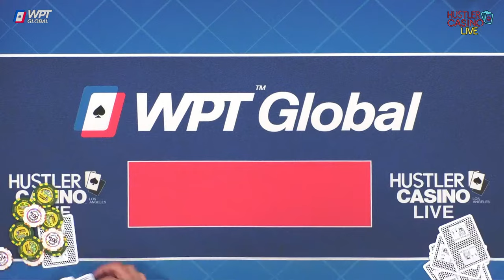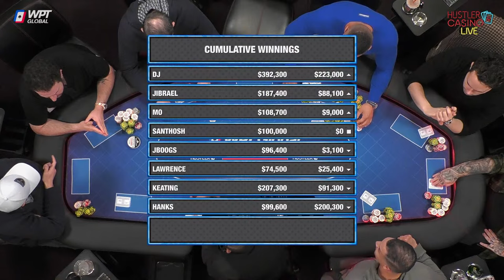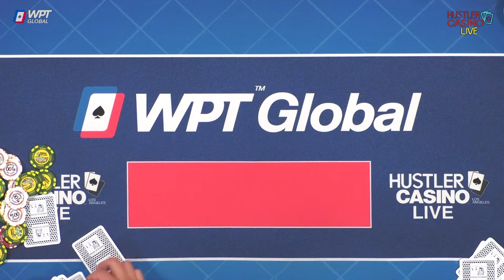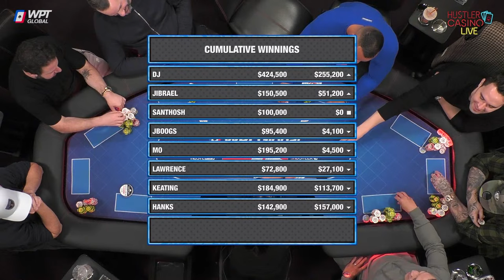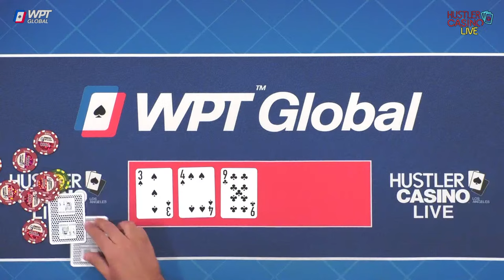24-HOUR STREAM!! Alan Keating, Hanks, Santhosh, Jibrael, JBoogs, Nik Airball, Pepe! $1,000/1,000!!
0:00 Countdown
15:38 Super High Stakes Week 3 - There is no spoon
16:20 Best Show Intro on Earth
20:42 Never Fold, Raise It Up
21:47 Player Introductions
27:10 Starting Chip Counts
33:28 Mister Keating Makes His Grand Entrance
36:11 Nick Vertucci Interviews Alan Keating
39:43 DJ J9 v Mo K6 💰
42:04 Keating Takes His Seat
52:18 Cumulative Winnings I 📊
52:40 Jibrael 43 v Keating AK 💰
1:05:27 Jibrael KQ v DJ 88 💰
1:08:02 Cumulative Winnings II 📊
1:14:32 Hanks KJ v Keating 73 💰
1:18:34 Cumulative Winnings III 📊
1:21:55 Hanks 65 v Jibrael AQ 💰
1:24:36 Lawrence arrives
1:27:45 JBoogs AJ v Jibrael AT v DJ K8 💰
1:35:42 Cumulative Winnings IV 📊
1:44:35 Hanks J6 v Lawrence A3 💰💰
1:49:20 Keating Makes an Offer That Magic Can't Refuse
1:50:10 DJ QQ v Hanks JJ 💰💰💰
1:53:11  Cumulative Winnings V 📊
1:55:55 DJ AK v Keating K2💰💰
1:58:21 3-Way All-In ONE TIME!💰💰💰💰
2:02:02 Reload 💵
2:03:41 Jibrael 88 v Mo KQ 💰💰
2:08:27 Cumulative Winnings VI 📊
2:13:58 Jibrael AK v Keating 43 💰💰💰💰
2:23:13 Keating AQ v DJ TT 💰
2:26:43 Cumulative Winnings VII 📊
2:27:21 Add-On 💵
2:29:15 DJ K3 v Mo 73 v JBoogs AT 💰
2:31:25 Cumulative Winnings VIII 📊
2:38:45 Jibrael AK v DJ AJ 💰💰💰💰
2:45:34 Cumulative Winnings IX 📊
2:46:55 Mo 98 v Hanks A6💰💰
2:50:43 Santhosh arrives💰💰
2:54:45 DJ KK v Keating Q9 💰💰💰
3:02:28 Santhosh A6 v Lawrence 💰
3:04:27 Add-On 💵
3:07:47 Santhosh 97 v Jibrael A8 💰
3:11:35  Cumulative Winnings X 📊
3:14:00 Mo KT v JBoogs JJ 💰
3:25:35 JBoogs JJ v Santhosh AK 💰💰
3:29:00 Cumulative Winnings XI 📊
3:33:29 Jibrael KJ v Hanks JT 💰💰💰
3:39:30 Mo AQ v Santhosh 96 💰💰
3:49:10 Hanks KJ v Santhosh AK 💰💰💰
3:51:46 Reload 💵
3:53:02 Cumulative Winnings XII 📊
3:59:03 Jibrael 33 v Keating 98💰
4:05:41 Aces folded post-flop! 💰💰💰
4:10:25 Santhosh T8 v Keating 97 💰
4:15:56 DJ QT v JBoogs 💰
4:18:02 Cumulative Winnings XIII 📊
4:18:28 Keating A3 v DJ Q5💰💰
4:22:04 Jibrael JJ v Keating Q6 💰
4:33:41 Jibrael J3 v Keating T7 💰💰💰
4:40:10 Cumulative Winnings XIV 📊
4:44:55 DJ has left the building
4:46:48 Cumulative Winnings XV 📊
4:50:03 Santhosh A6 v Keating 52
4:49:10 Santhosh J8 v Jibrael AA💰
5:04:15 Santhosh 97 v Keating AA 💰💰💰💰
5:13:43 Cumulative Winnings XVI 📊
5:24:35 Santhosh AT v Keating 65 💰💰
5:30:15 Santhosh AJ v Keating K8 v Lawrence QQ 💰💰💰💰
5:34:07 Lawrence has left the building
5:45:37 Hanks AT v Mo QT 💰💰
5:47:55 Reload 💵
5:49:24 3 Ways to the River💰💰
6:01:02 Jibrael has left the building
6:04:55 Nik Airball arrives
6:05:35 Hanks 65 v Santhosh K9 💰💰💰
6:07:37 Cumulative Winnings XVII 📊
6:08:05 Santhosh 42 v Keating QQ💰💰💰
6:11:28  Nik Airball Q8 v Mo AA 💰💰
6:13:53 Santhowsh K8 v Hanks 52 💰💰
6:15:58 Pepe takes his seat
6:16:25 Nik Airball KK v Hanks 88💰💰💰
6:18:55 Reload 💵
6:23:55 Keating A7 v Pepe A7 💰💰
6:29:28 Cumulative Winnings XVIII 📊
6:31:40 Santhosh 75 v Pepe JJ Hanks 2 💰
6:38:00 Nik Airball AJ v Keating 99 💰💰💰
6:41:01 Reload 💵
6:42:15 Cumulative Winnings XIX 📊
6:44:32 Keating KQ v Pepe AJ v JBoogs TT 💰💰💰
6:53:10 Cumulative Winnings XX 📊
6:55:30 Nik Airball A7 v Santhosh JJ 💰💰
6:58:55 Reload 💵
6:59:06 Cumulative Winnings XXI 📊
7:01:18 Nik Airball AA v Keating K2💰💰💰💰
7:05:07 Cumulative Winnings XXII 📊
7:08:37 Pre-flop War💰💰
7:16:42 Santhosh J2 v Nik Airball KQ 💰💰
7:20:15 Hanks Q9 v Keating A9 💰💰
7:35:10 Hanks TT v Santhosh 86 💰💰
7:37:51 Cumulative Winnings XXIII 📊
7:49:30 Santhosh 66 v Pepe AJ 💰💰💰
7:58:37 Cumulative Winnings XXIV 📊
8:11:50  Santhosh 64 v Keathing AK 💰💰💰💰
8:23:24 Cumulative Winnings XXV 📊
8:29:08 JBoogs 99 v Keating KT 💰💰💰💰
8:35:11  Add-On 💵
8:37:39 Cumulative Winnings XXVI 📊
8:40:55 Santhosh KQ v Keating J7 💰💰
8:48:40 Nik Airball JJ v Keating KQ 💰💰💰💰
8:55:02 Cumulative Winnings XXVII 📊
9:00:23 Santhosh KJ v Keating TT 💰💰
9:03:57 Cumulative Winnings XXVIII 📊
9:04:30 Santhosh AQ v Pepe KK 💰💰
9:10:38 Hanks 62 v Santhosh KJ 💰💰💰💰
9:23:01 Cumulative Winnings XXIX 📊
9:28:27 Santhosh A7 v Keating JJ 💰💰💰💰
9:36:34 Hanks 66 v Pepe QJ 💰💰
9:41:37 JBoogs Exit Interview
9:43:38 Charlie takes his seat💰
9:45:28 Cumulative Winnings XXX 📊
9:55:00 Add-On 💵
9:55:47 "Let's play some cards"
10:05:36 Cumulative Winnings XXXI 📊
10:16:00 Cumulative Winnings XXXII 📊
10:19:31 Charles J8 v Santhosh A8 💰💰
10:33:13 Santhosh KJ v Charles AT 💰💰
10:40:18 10th-Hour Alan Keating Interview
10:41:28 Santhosh KK v Mo A9 💰💰💰
10:43:01 DGAF downloads Tuck
10:44:09 Cumulative Winnings XXXIII 📊
10:44:37 Add-On 💵
10:48:25 Continue to Part 2

$0 - $100k = 💰
$100k - $200k = 💰💰
$200k - $300k = 💰💰💰
$300k+ = 💰💰💰💰